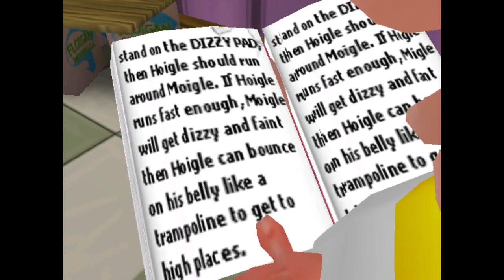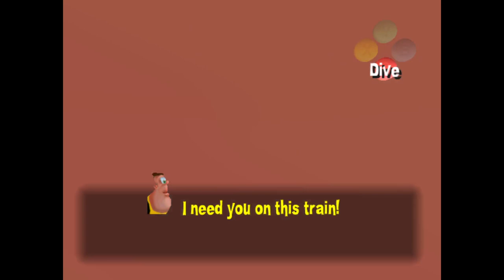Being stubborn about beating Floigan Bros., just out of spite for the game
Give me some skin, brother. Give me ALL of the skin.